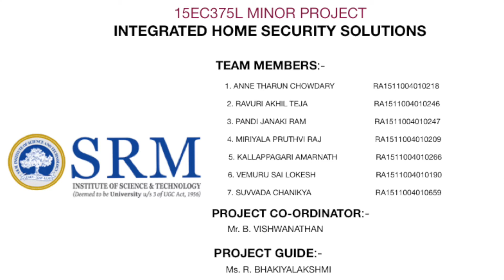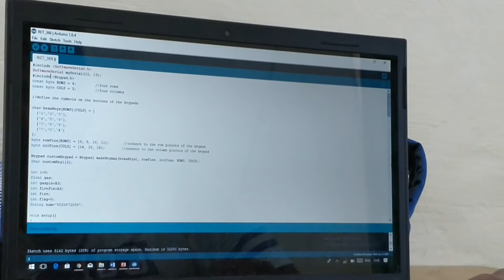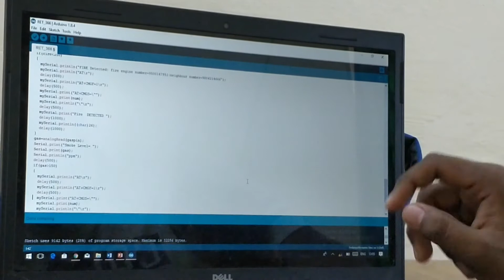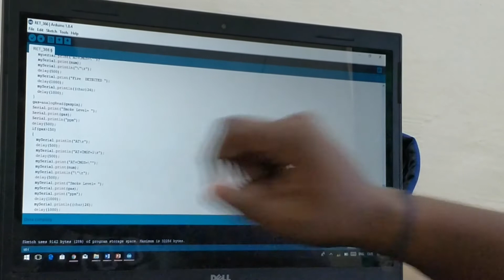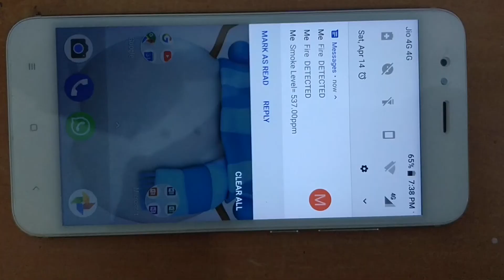MINOR PROJECT BY THIRD YEAR ECE SRM students